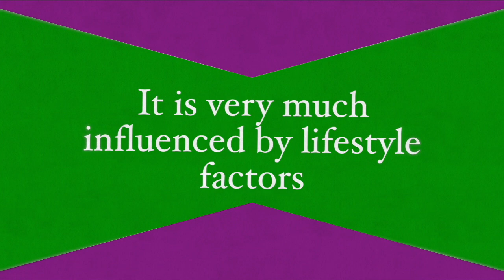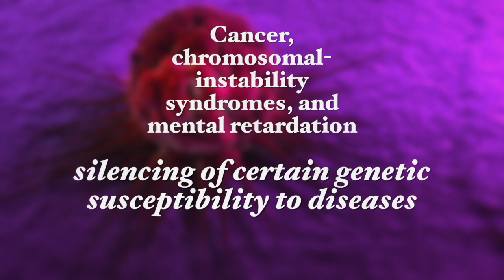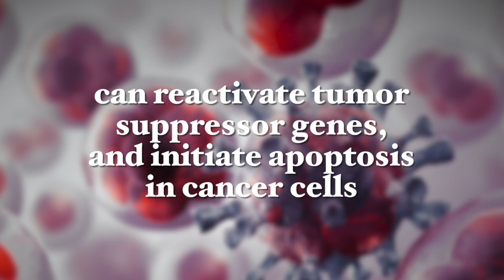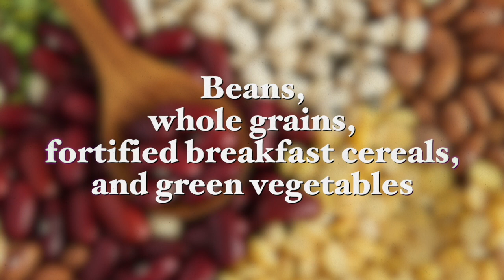How Lifestyle Choices Affect Health | Epigenetics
Studies have proven that diet and other lifestyle habits can cause changes to our genes passed down through generations and that these changes can seriously affect susceptibility to certain diseases and to shortened lifespan in future children.
In my recent video: “Epigenetics and How Lifestyle Choices Affect Health” I talk about how epigenetic effects are influenced by lifestyle factors including a person's environment, and their dietary and lifestyle choices.

Best wishes,

Dr. Galit